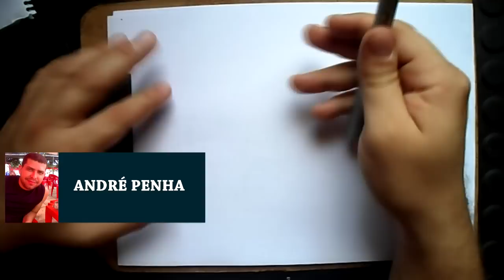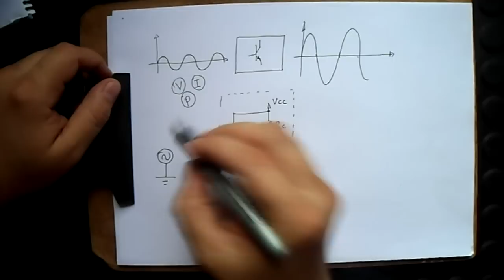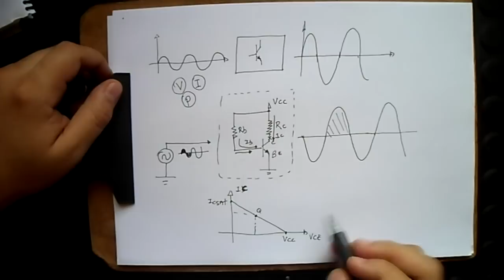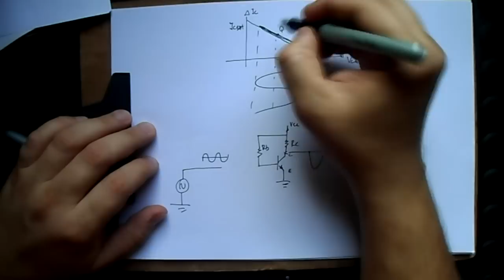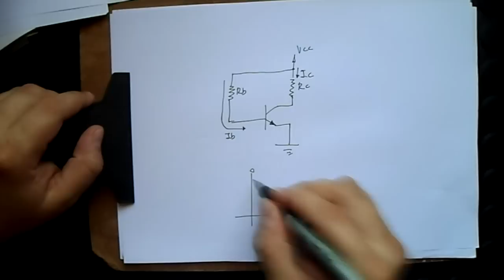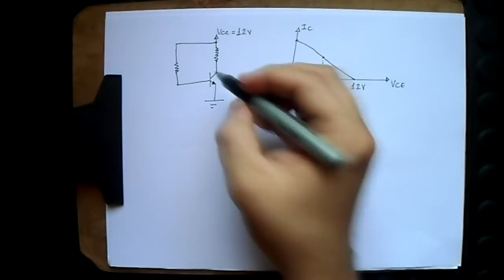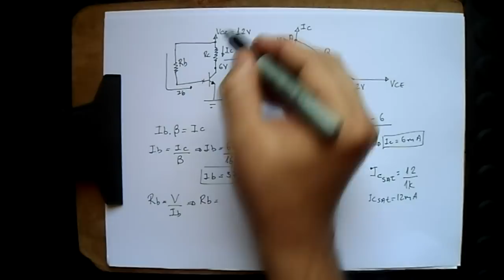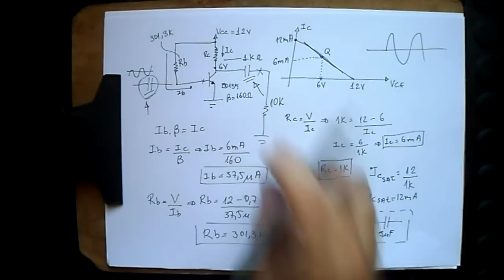(E.A - 042) - Amplificação de sinais - Polarização de Base (1/2)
Vídeo-Aula sobre amplificação de sinais utilizando transistores bipolares através da polarização de base.
E.A - Eletrônica Analógica